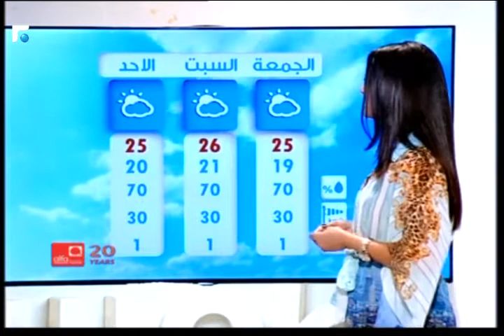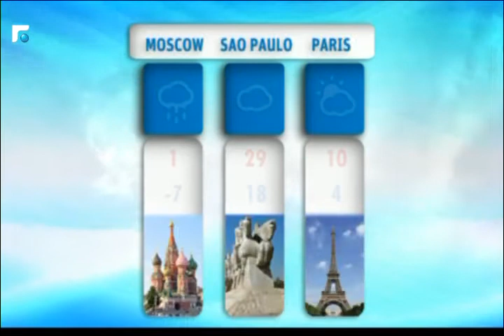نشرة الطقس 10/11/2016